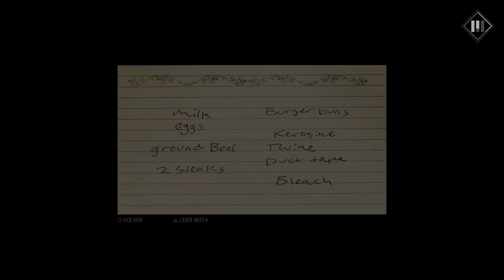MAFIA 3 | SOY UN HEROE #17 EpsilonGamex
Por primera vez me siento como un héroe en Mafia 3 esto de rescatar gente inocente es buena terapia xD

EpsilonGames
o EpsilonGamez XD como lo escribas